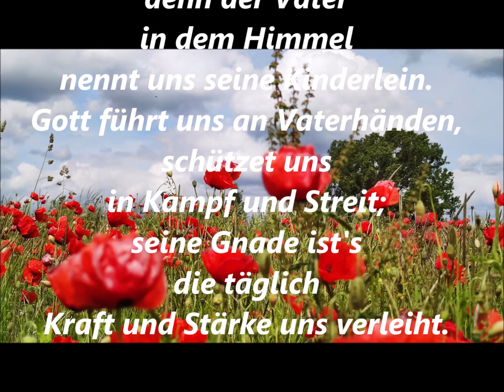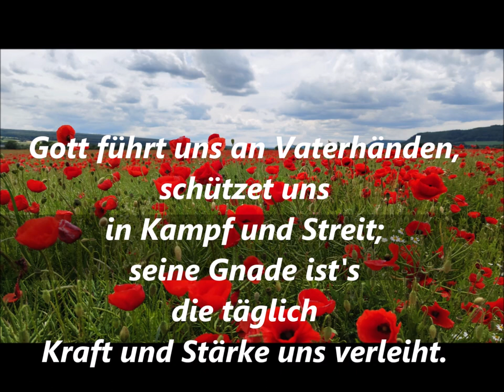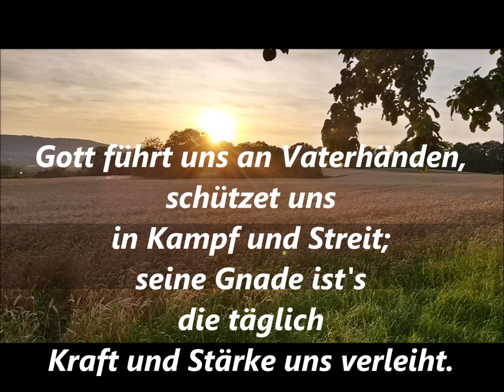Lasst die Herzen immer fröhlich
NAK Gesangbuch 242 (altes GB Nr. 501)
Text: J.A. Reitz
Melodie: Ernst Heinrich Gebhardt

Sakralorgel Johannus Studio 150 & Korg Expander